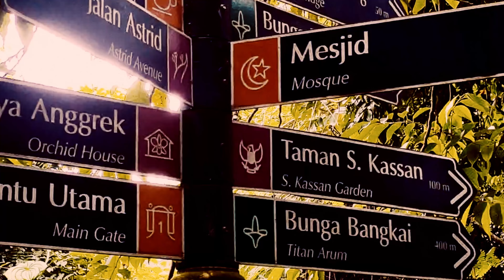HUTAN | Kebun Raya Bogor #7 | 4K (Ultra HD) cinematic video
HUTAN di Kebun Raya 'Bogor' Bagian 7. Kita akan berkeliling melihat suasana hutan lindung di kebun raya bogor dengan nuansa cinematic.
'Kebun Raya Bogor' memiliki 600 pohon tua yang berusia lebih dari 100 tahun. Sedangkan pohon yang berusia diatas 50 tahun sebanyak 3000 pohon.

Untuk berbagi manfaat pada yang lain, boleh di share.

Playlist Video 4K Perjalanan : t.ly/huN2

Kunjungi Emak Hijaber di platform lainnya, seperti

Fanpage Facebook Emak Hijaber : t.ly/049G
Instagram Emak Hijaber : t.ly/6raV